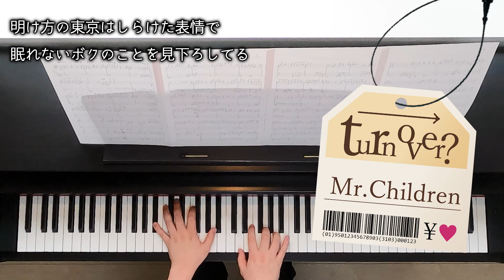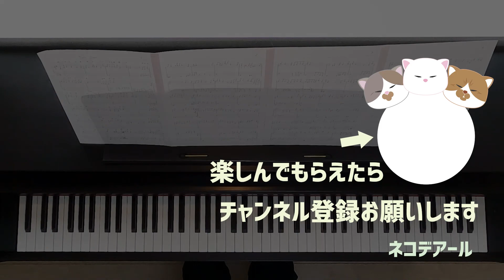【耳コピ】turn over? / Mr.Children 「おカネの切れ目が恋のはじまり」主題歌 歌詞付き【ピアノ】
ミスチルの新曲「turn over?」を耳コピしました。
三浦春馬さんの遺作となった「おカネの切れ目が恋のはじまり」の主題歌で、
昔のミスチルのような雰囲気の爽やかなラブソングです。